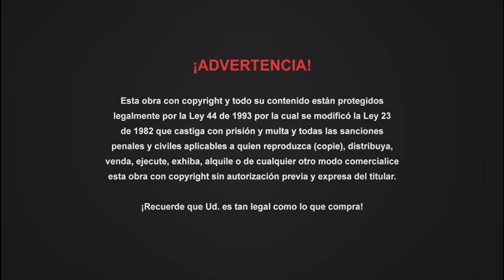Cierre DVD Carrera Mortal 3 2013 (Argentina)